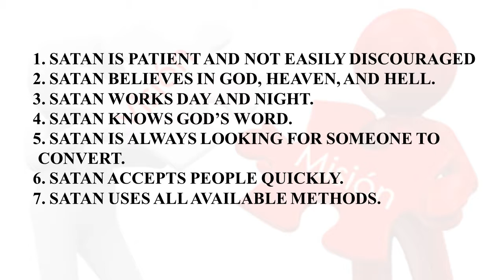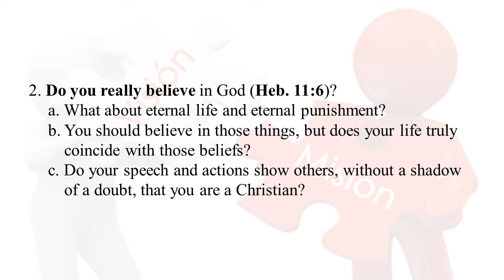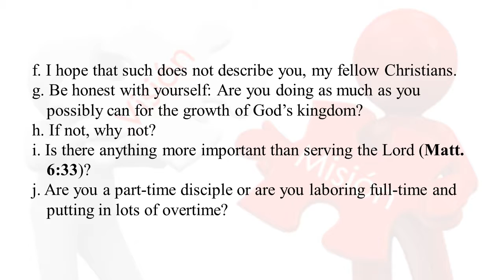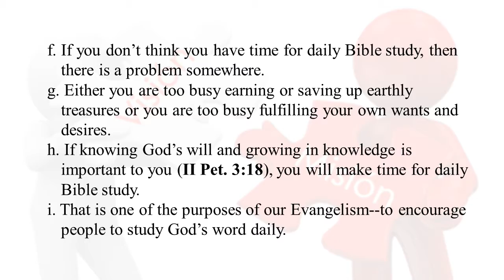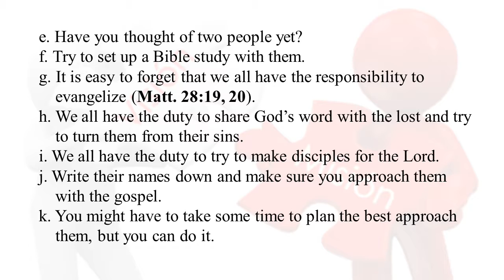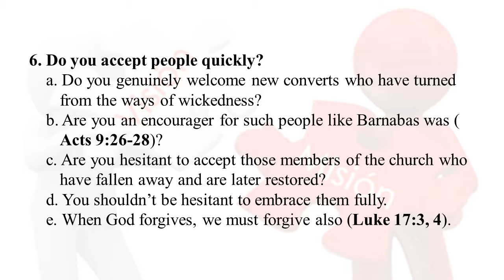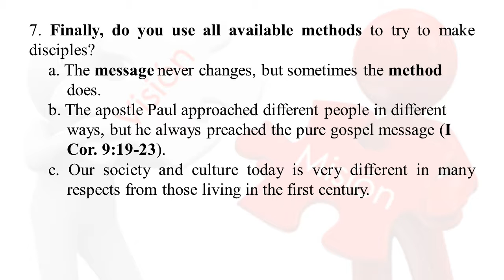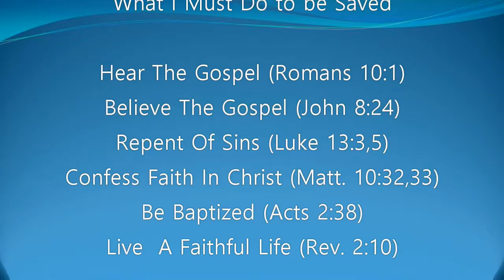"Characteristics of Satan Worth Imitating" Gary Murphy